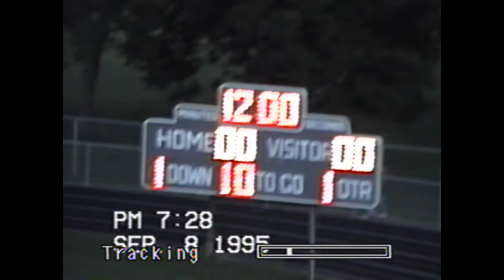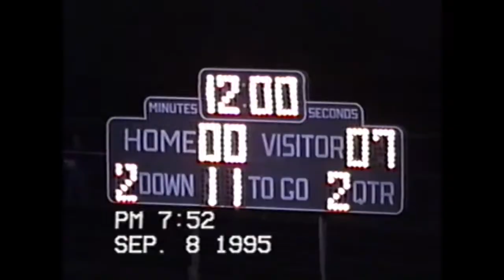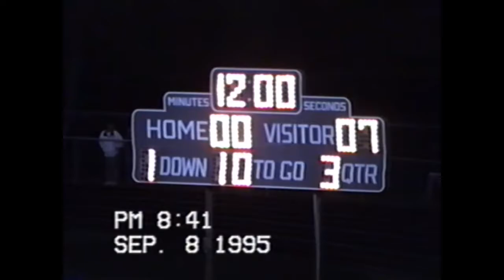1995 Onalaska vs La Crosse Aquinas Football